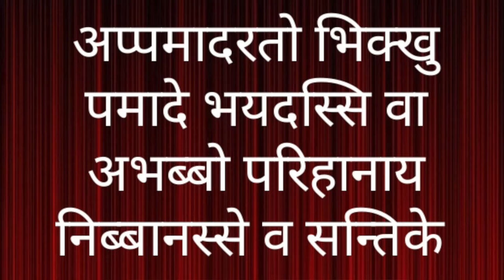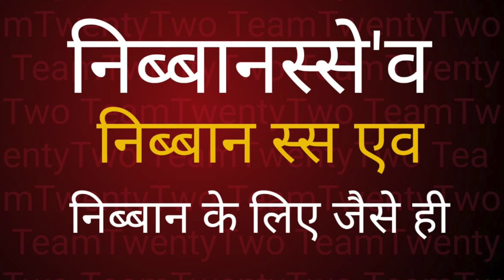Dhammapada 32 /धम्मपद/دھمپاڈا/ダンマパダ/ ধম্মপদ/ ધમ્મપદ/ ಧಮ್ಮಪದ/ਧਾਮਪੱਦਾ/Sudhir Raj Singh/Team Twenty Two